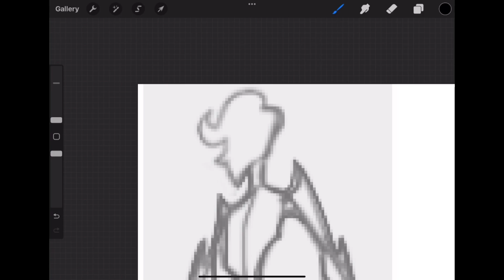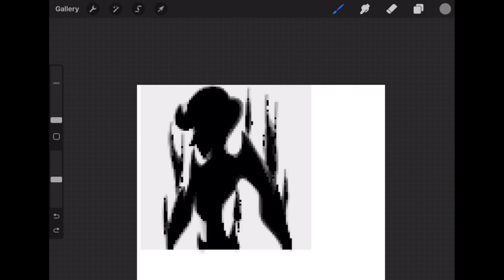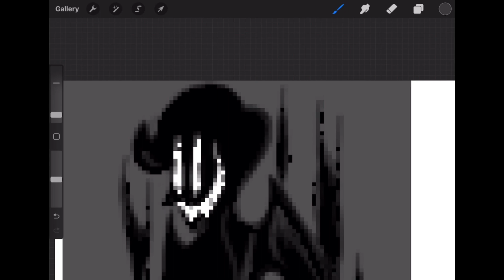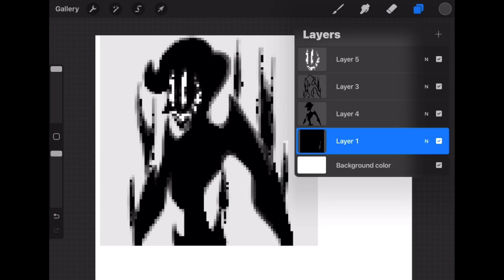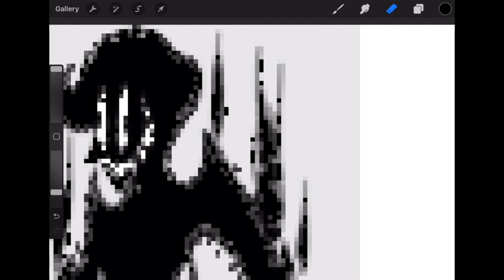Sil, Chaos Incarnate | MW+ Art [FULLPROCESS]